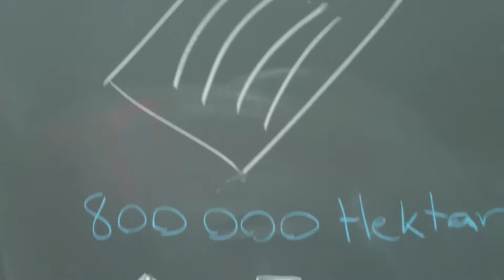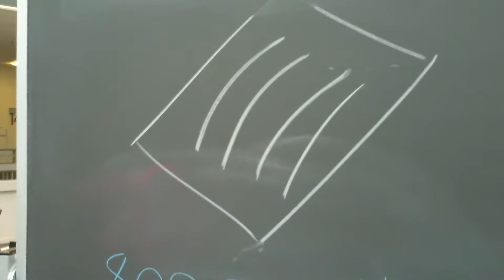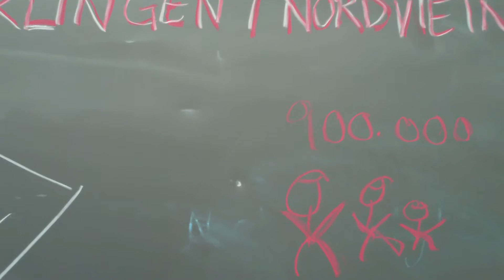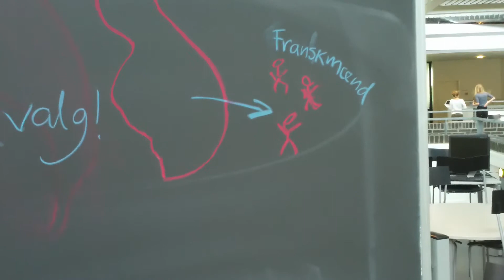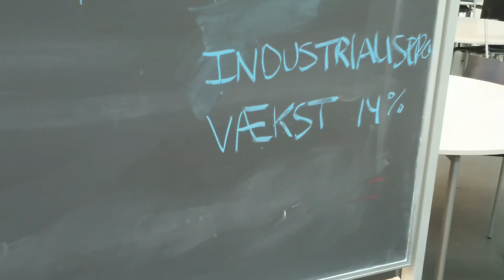video vietnam - 2-1 Politisk, økonomisk og social udvikling i Nordvietnam 1954-65.MOV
Nordvietnams udvikling - social, økonomisk og politisk i årene 1954-65